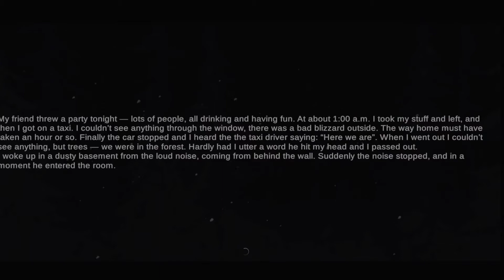METEL | Horror Game play | Can I Escape From House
Hey guys,
     Welcome to this channel which name is
     "Alone Gamers"
|Evil Nun | Full Game play with Funny |Horror gameplay